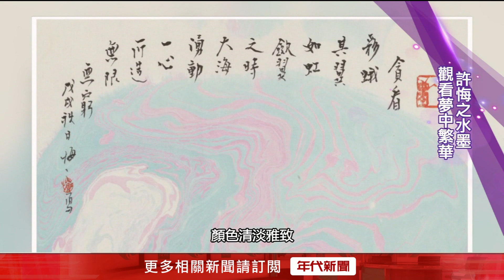藝饗年代完整版》 2020.10.11史博浪漫大飯店 走進20年代奇幻氛圍/清代的時尚單品！ 從鼻煙壺賞宮廷生活/文壇詩人許悔之 融合詩書畫浪漫抒情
✅休館中的史博館，在館外開起了大旅店，在策展人周裕穎的巧思下，將史博館的館藏變成了各式各樣的圖紋，成了生活用品，在這個期間限定的史博大飯店中，可以看到各式各樣富含典故的歷史圖紋妝點空間之中，讓你宛如走進1920年代
奇幻又華麗的大飯店氛圍裡。

✅正在故宮舉辦的清代鼻煙壺特展，從工藝技法、材質、到日常使用的情境，將這項方寸小瓶的微型工藝，帶到現代觀眾眼前，鼻煙壺的造型多變，色彩絢麗，巧奪天工讓人讚嘆。

✅台灣著名的文壇詩人許悔之，也是手墨藝術家，他將詩書畫融為一體，既有古代文人的風雅，又有當代藝術的抽象表現手法，使作品充滿文學氣息，又有無邊無今讓人回味無窮的韻味。在近期剛結束的夢中繁華展中，將他的精彩作品一次
展現，並和黑糖導演合作紀錄片，讓人可以見到他創作真實的一面。

藝饗年代，帶您了解藝文動態，欣賞包含電影、戲劇、 展覽、 書籍、 時尚、 設計、 精品等精選藝文訊息。

✅每周日 請鎖定50頻道 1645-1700(TV首播)
✅主播：田燕呢
✅精華重播+花絮+限量贈票贈品